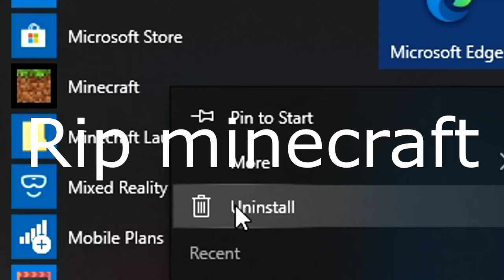When Everyone has a MAXED GSET! - MCPE Factions